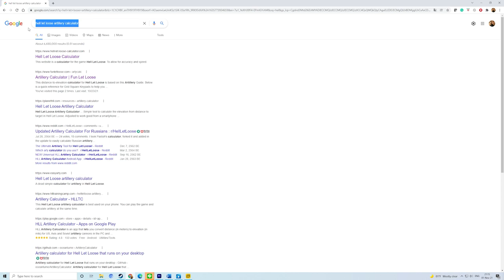Hell Let Loose Beginner guide สอนยิงปืนใหญ่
เว็ปสำหรับหา elevation  ในแต่ละแผนที่